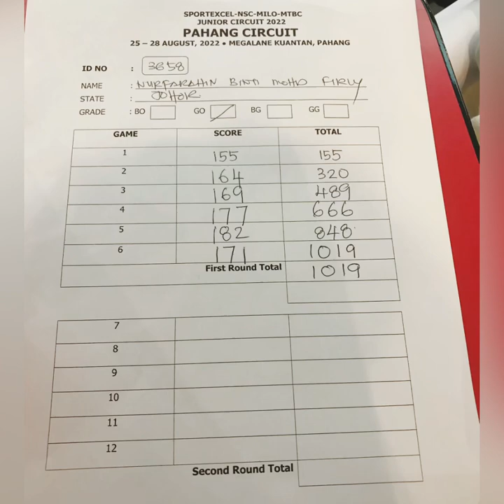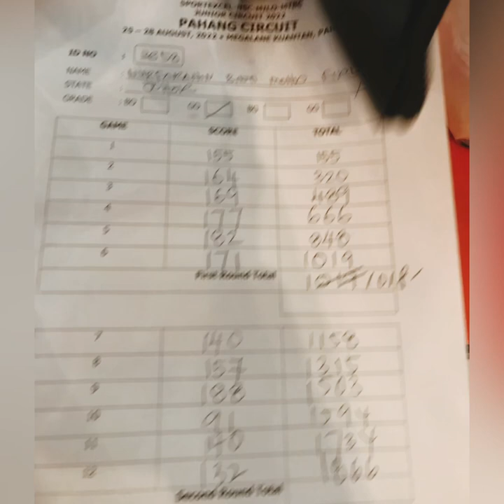JC PAHANG 2022 | FARAHIN